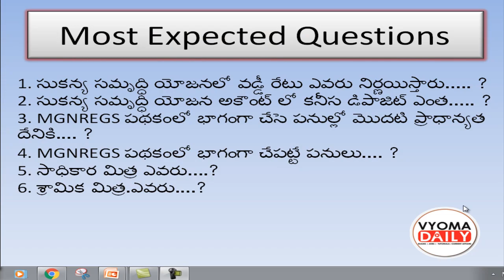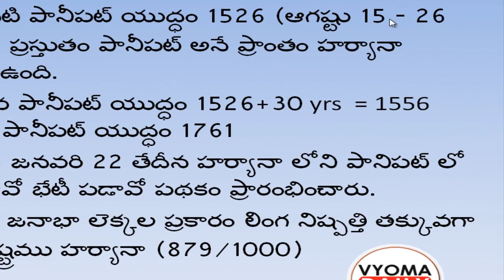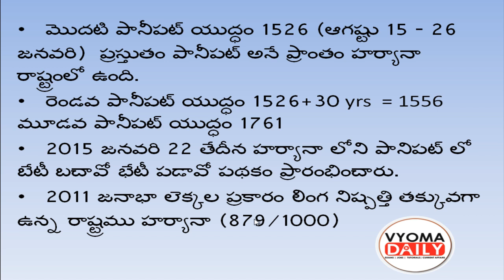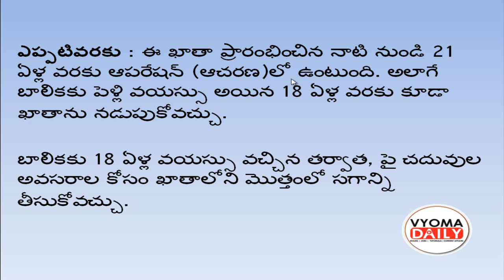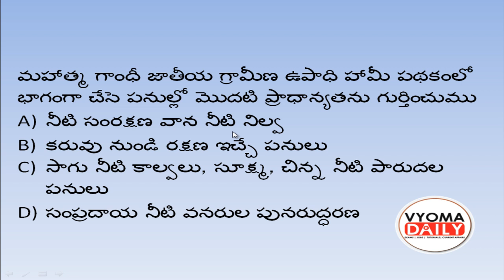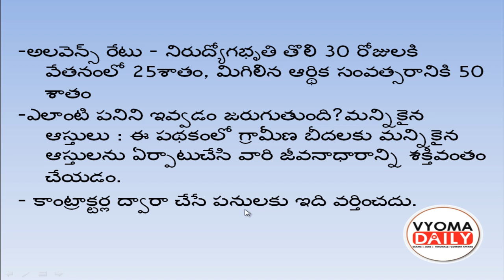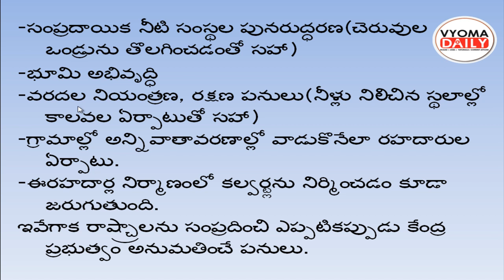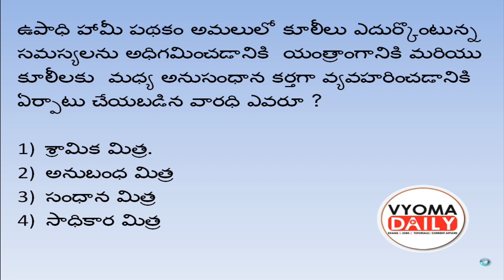Appsc Group 3 Panchayat Secretary Most Expected Questions | AP Group 3 Model Paper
Appsc Group 3 Panchayat Secretary Most Expected Questions | AP Group 3 Model Question Paper - APPSC Group 3 Online Mock Exams
గ్రూప్ 3 ఎగ్జామ్ లో అడిగే కొన్ని ముఖ్యమైన ప్రశ్నలు